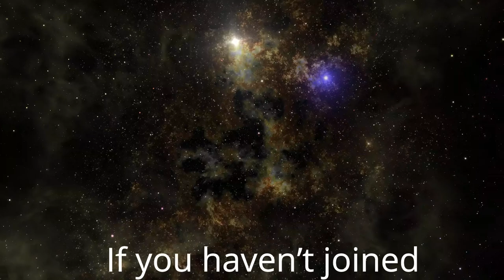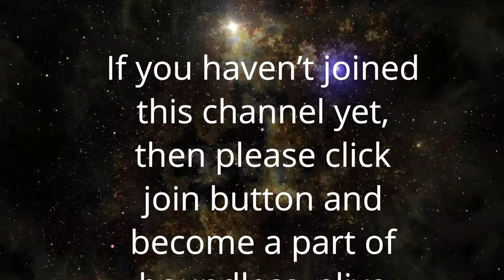प्रेम और बोध में छलके आँसू अमूल्य हैं | Anant Sri